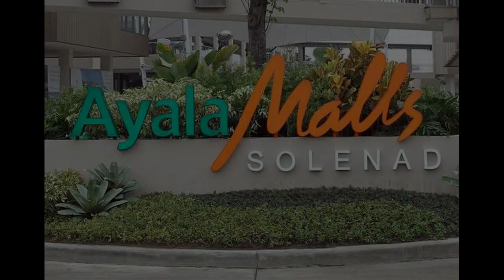Pre seling 3 bedroom Single Detached House For Sale in Nuvali Laguna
Price: ₱ 14,217,000
House Type: Single Detached House
Number of Bedrooms: 3
Number of Bathrooms: 2
House Floor Area in sqm: 98 sqm.
Lot Area in sqm: 182 sqm.
Number of Floors: 2
Number of Car Parking Spaces: 2